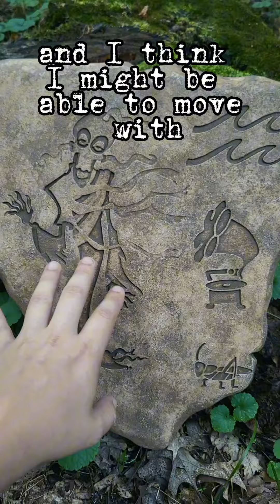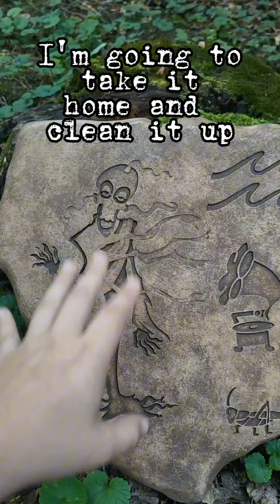creepy artifact found while digging for a well.